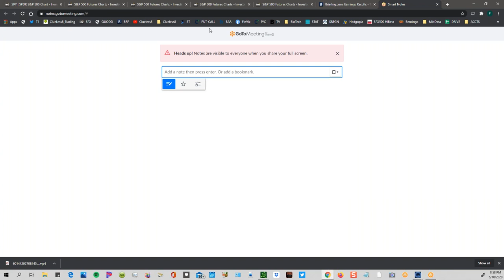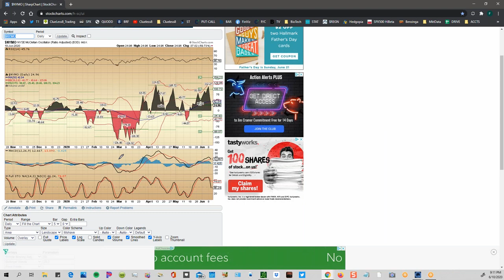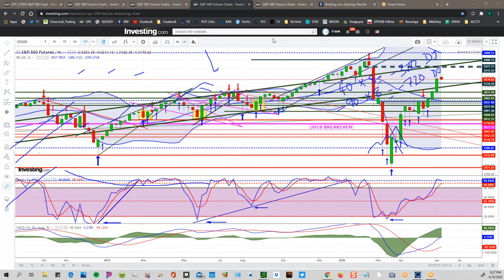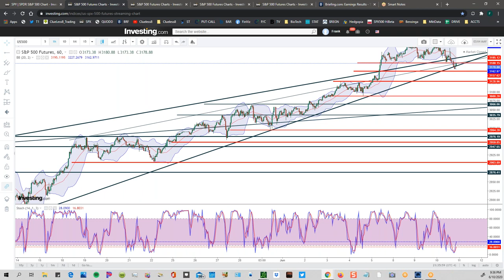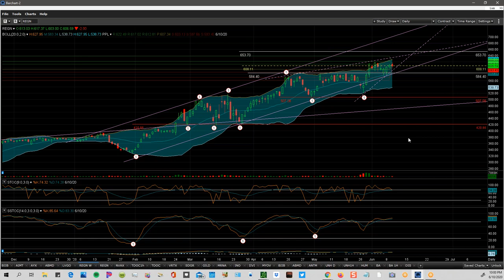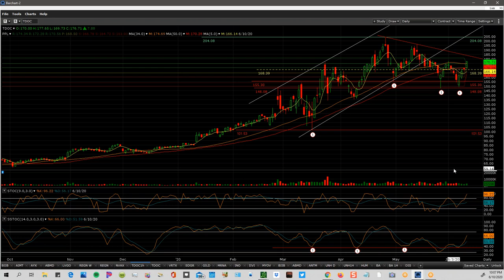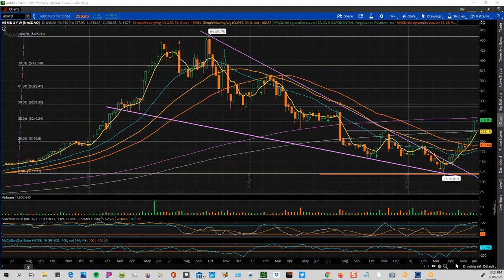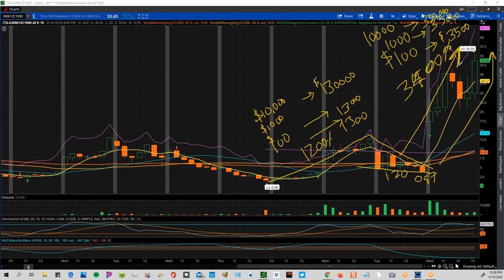FED-FOMC MEETING / TESLA MONUMENTAL PREDICTIVE TECHNICAL FORECASTS